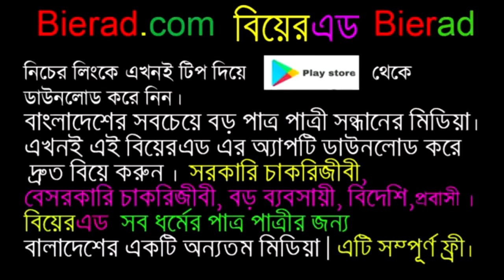জন্ম দিলো অর্ধেক ছাগলের বাচ্চা আর অর্ধেক মানুষ | Gives birth half goat and half Human!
জন্ম দিলো অর্ধেক ছাগলের বাচ্চা আর অর্ধেক মানুষ | Gives birth half goat and half Human! | UTVBD.
Bangla movie,Bangla Cinema, Bangla film, বাংলা  সিনেমা,  বাংলা ফ্লিম |
বাংলাদেশী চলচ্চিত্র অভিনেত্রীর তালিকা
অঞ্জনা
অঞ্জু ঘোষ
অধরা খান
অন্তরা
অপি করিম
অলিভিয়া
আঁচল
আইরিন সুলতানা
আয়শা আখতার
প্রসূন আজাদ
আঞ্জুমান আরা শিল্পী
নাজমা আনোয়ার
আনোয়ারা
রোজী আফসারী
আফিয়া নুসরাত বর্ষা
শায়না আমিন
রওশন আরা
সাবেরি আলম
আঁখি আলমগীর
আশনা হাবিব ভাবনা
কাজী নওশাবা আহমেদ
জাহানারা আহমেদ
তানিয়া আহমেদ
শর্মিলী আহমেদ
শীলা আহমেদ
জয়া আহসান
ইয়াসমিন বিলকিস সাথী
ইরিন জামান
একা
কবরী সারোয়ার
কবিতা
তমালিকা কর্মকার
খালেদা আক্তার কল্পনা
কাজরী
কাজী নুসরাত জাহান ডায়না
কাঞ্চি
কেয়া
দীপা খন্দকার
অমৃতা খান
রুনা খান
রুমানা খান
শিবা আলী খান
ইলোরা গহর
লিসা গাজী
চিত্রলেখা গুহ
লুসি তৃপ্তি গোমেজ
অপর্ণা ঘোষ
চম্পা
পূজা চেরি
ইসরাত জাহান চৈতি
জনা
জবা চৌধুরী
ওয়াহিদা মল্লিক জলি
রেহানা জলি
ডলি জহুর
মিষ্টি জান্নাত
জান্নাতুল ফেরদৌস ঐশী
তানহা জাফরিন
দিলারা জামান
রওশন জামিল
জিনাত
জিনাত শানু স্বাগতা
জ্যোতিকা জ্যোতি
টিনা খান
ডলি আনোয়ার
তমা মির্জা
তানহা তাসনিয়া
তামান্না
শ্রাবস্তী দত্ত তিন্নি
নুসরাত ইমরোজ তিশা
প্রার্থনা ফারদিন দীঘি
পারভীন সুলতানা দিতি
দোয়েল
নওশীন নেহরিন মৌ
নায়লা নাঈম
মৌসুমী নাগ
নাগমা
নাজনীন হাসান চুমকি
শামীমা নাজনীন
নাজিরা আহমেদ মৌ
মাসুমা রহমান নাবিলা
নাসরিন
নাসিমা খান
নিঝুম রুবিনা
নূতন
সাদিকা পারভিন পপি
পরীমনি
পলি
জান্নাতুল ফেরদৌস পিয়া
হোসনে আরা পুতুল
পুষ্পিতা পপি
পূর্ণিমা
আলিশা প্রধান
ফারজানা রিক্তা
ফারহানা মিলি
শবনম ফারিয়া
ফাল্গুনি রহমান জলি
ফেরদৌসী আহমেদ লিনা
বনশ্রী
বনানী চৌধুরী
বন্যা মির্জা
ইয়ামিন হক ববি
ববিতা
আজমেরী হক বাঁধন
বিন্দিয়া কবির
বেবী বিন্দী
আফসানা আরা বিন্দু
অপু বিশ্বাস
অরুণা বিশ্বাস
মৌটুসী বিশ্বাস
শবনম বুবলি
তানিয়া বৃষ্টি
সুজাতা
ফেরদৌসী মজুমদার
জাকিয়া বারী মম
ময়ূরী
নুসরাত ফারিয়া
মারিয়া চৌধুরী
মাহিয়া মাহী
মনিরা মিঠু
রাফিয়াথ রশিদ মিথিলা
আফসানা মিমি
বিদ্যা সিনহা সাহা মীম
মুনমুন
মুমতাহিনা টয়া
সুবর্ণা মুস্তাফা
মৃদুলা আহমেদ রেসি
মেহবুবা মাহনূর চাঁদনী
মৌসুমী
মৌসুমী হামিদ
সারা যাকের
রঞ্জিতা
রত্না কবির সুইটি
মাহবুবা ইসলাম রাখি
রাফাহ নানজীবা তোরসা
রাশেদা চৌধুরী
রিনা খান
রুমানা ইসলাম মুক্তি
রুমানা মালিক মুনমুন
দিলরুবা ইয়াসমিন রুহি
শম্পা রেজা
রেবেকা
রোকেয়া প্রাচী
রোজিনা
লুৎফুন নাহার লতা
অহনা রহমান লাকি
লাকী ইনাম
লিমা
আনিকা কবির শখ
শবনম
শবনম পারভীন
শমী কায়সার
শর্মীমালা
মেহের আফরোজ শাওন
শাকিবা বিনতে আলী
শানারেই দেবী শানু
শান্তা ইসলাম
শাবনাজ
শাবনূর
শাবানা
শারমীন জোহা শশী
শাহনাজ
শাহনূর
কুসুম শিকদার
শিরিন শিলা
সুবর্ণা শিরিন
রানী সরকার
সামিয়া সাঈদ
সোহানা সাবা
সারা জেরিন
সাহারা
চিত্রা সিনহা
সিমলা
তানভিন সুইটি
সুচন্দা
সুচরিতা
সুনেরাহ বিনতে কামাল
সুমিতা দেবী
সুষমা সরকার
সৈয়দা ওয়াহিদা সাবরীনা
সোনিয়া
রিচি সোলায়মান
কামরুন্নাহার আজাদ স্বপ্না
বিপাশা হায়াত
লায়লা হাসান
হুমাইরা হিমু
বাংলা ফিলিম,
List of Bangladeshi atrees and actors
Bangla Flim
Achol,
Rosy Afsari,
Munmun Ahmed,
Quazi Nawshaba Ahmed,
Sharmili Ahmed,
Shila Ahmed,
Tania Ahmed,
Jaya Ahsan,
Nargis Akhter,
Khaleda Aktar Kolpona,
Ayesha Akter,
Nipun Akter,
Saberi Alam,
Akhi Alamgir,
Shaina Amin,
Antora,
Dolly Anwar,
Nazma Anwar,
Rawshan Ara
Prosun Azad,
Farida Akhtar Babita,
Azmeri Haque Badhon,
Bijori Barkatullah,
Afiea Nusrat Barsha,
Anwara Begum,
Baby Bindi,
Bindiya,
Afsana Ara Bindu,
Saquiba Bintay Ali,
Apu Biswas,
Aruna Biswas
Moutushi Biswas,
Bobby,
Tania Brishty,
Shabnom Bubly,
Ishrat Jahan Chaity,
Champa,
Mehbooba Mahnoor Chandni,
Naznin Hasan Chumki,
Sharbari Dasgupta,
Sumita Devi,
Nusrat Jahan Diana,
Prarthana Fardin Dighi,
Parveen Sultana Diti,
Eka,
Nusraat Faria,
Leesa Gazi,
Anju Ghosh,
Aparna Ghosh,
Maya Ghosh,
Elora Gohor,
Lucy Tripti Gomes,
Olivia Gomez,
Chitralekha Guho,
Tarana Halim,
Moushumi Hamid,
Laila Hasan,
Bipasha Hayat,
Humaira Himu,
Shanta Islam,
Tareen Jahan,
Rawshan Jamil,
Misty Jannat,
Jinat,
Dolly Johur,
Falguni Rahman Jolly,
Wahida Mollick Jolly,
Jona,
Jyotika Jyoti,
Jayasree Kabir,
Kabita,
Shomi Kaiser,
Kajori,
Kanchi,
Aupee Karim,
Tamalika
Keya,
Adhora Khan,
Mou Khan,
Nasima Khan,
Rina Khan
Rumana Khan,
Runa Khan,
Shiba Ali Khan,
Tina Khan,
Lutfun
Lima,
Mahiya Mahi,
Shormi Mala,
Ferdousi
Farhana Mili,
Bidya
Afsana Mimi,
Bonna Mirza,
Toma Mirza,
Monira Mithu,
Zakia
Mozeza
Pori Moni,
Nawsheen ,
Sadia,
Moushumi,
Rumana,
Rumana,
Suborna,
Mousumi,
Nagma,
Naila,
Shamima,
Nuton,
Shabnam,
Jannatul
Sadika Parvin Popy,
Puspita Popy,
Rokeya Prachy,
Alisha,
Sadia
Purnima,
Hosne,
Mridula
Ahona Rahman,
Shampa Reza,
Farzana Rikta,
Ronjita,
Puja Cherry Roy,
Rozina,
Nijhum Rubina,
Dilruba
Sohana Saba,
Sarika Sabrin
Sahara,
Samia Said,
Rani Sarker,
Kabori Sarwar,
Yasmin i,
Shabana,
Shabnam,
Shabnaz,
Shabnur,
Shahnaz,
Shahnoor
Shanu,
Shaon,
Anjuman Ara Shilpi,
Shimla,
Suborna Shirin,
Anika Kabir Shokh,
Shuchanda,
Shuchorita,,
Sonia,
Sujata,
Airin Sultana,
Anjana Sultana,
Sushoma Sarkar,
Zinat Sanu Swagata,
 Swapna,
Ratna Kabir Sweety,
Tanvin Sweety,
Srabosti Dutta Tinni,
Nusrat Imrose Tisha,
Tanjin Tisha,
Sultana Zaman,
Abdur Razzak,
Alamgir,
Shakib khan,
washim,
jashim,
elias kanchan,
shohelrana,
telisamad